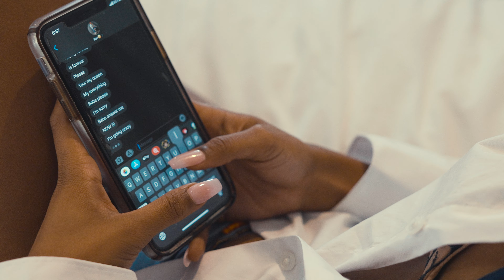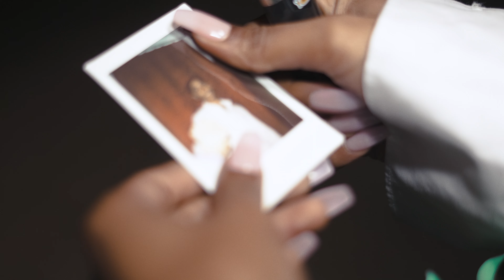Kiana Shoko - Set it Off (Music Video) Shot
Directed By Tyffany Rice

Artist - Kiana Shoko

Song - Set it Off